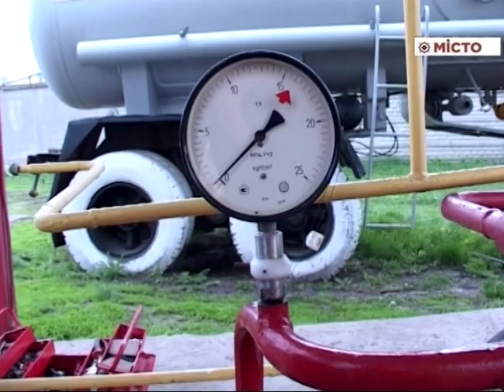Поліція викрила незаконну АЗС